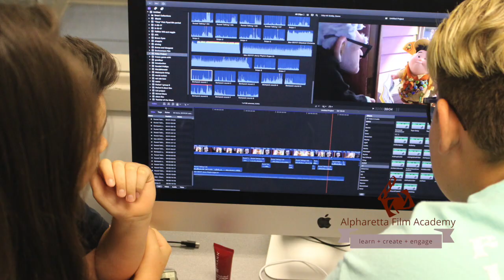AlpharettaFilmAcademy.com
This video is about Alpharetta Film Academy